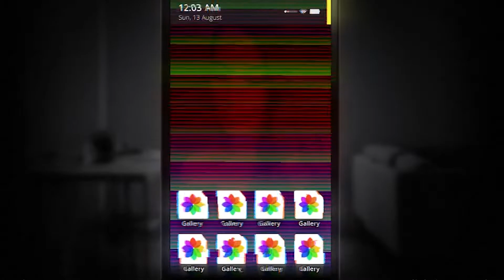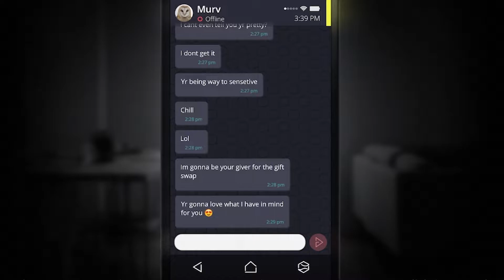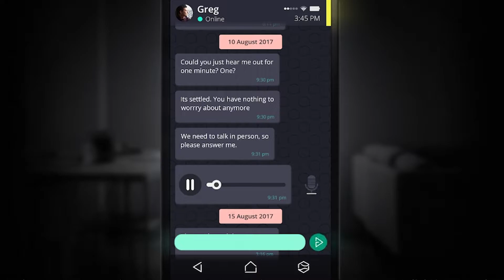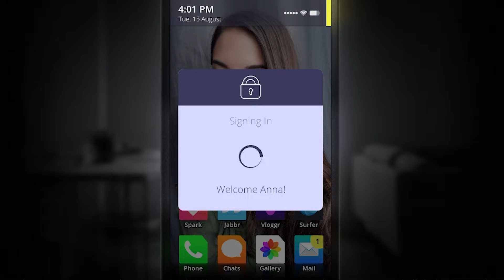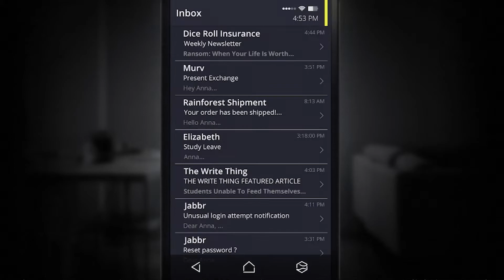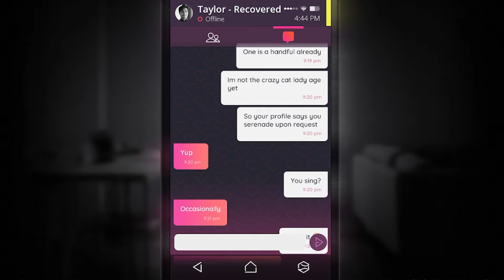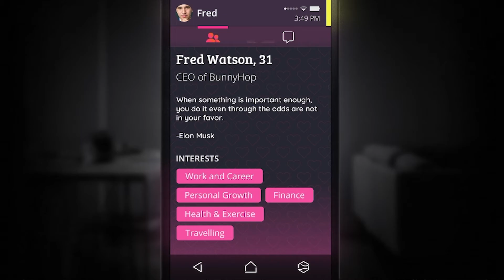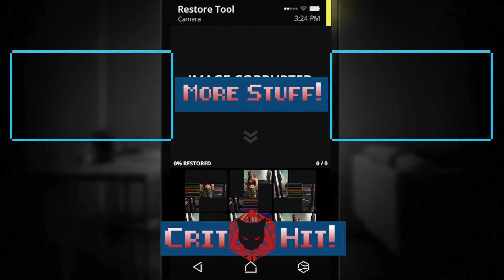Simulacra Breakdown: Reviewing a Handheld Horror!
Hey folks! This one was meant to be a lil Halloween Horror- but things got delayed because of some moving bits- getting new furniture, cleaning up the apartment, and all that other good stuff.

In any case- Today's review is my coverage of Kaigan Games Simulacra- a horror-fueled Vision novel that tasks you with investigating the phone of a missing person in search of answers. If this sounds slightly familiar, Kaigan games are the same developers who released Sarah Is Missing, which had a similar concept, as well as the ensuing simulacra games. That said, what I'm here to talk about, is how well this particular title did, insofar as cueing up some creeps. Tune in, and find out.

And hey, if you do wind up curious about this game, you can check it out @

Also- I'm now doing the occasional Curator Write-up for Summit Reviews On Steam- See if you can pick them out